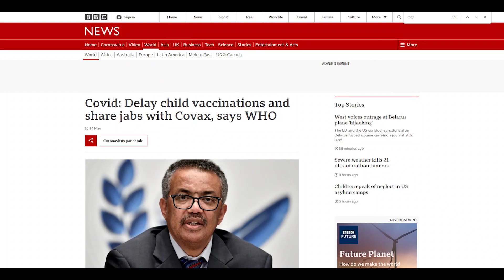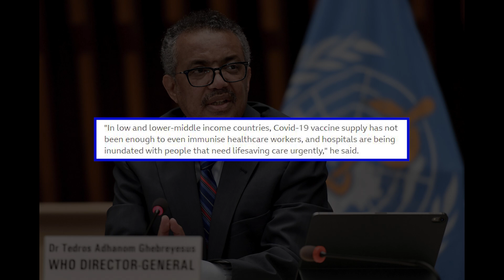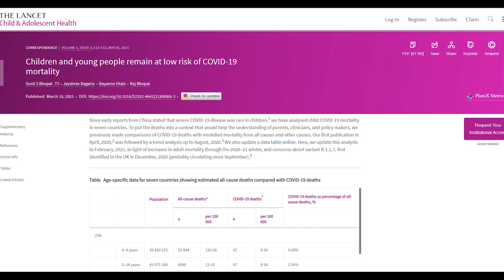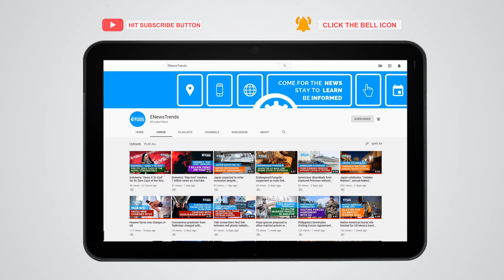Should All Children Get Vaccinated against COVID-19?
Vaccinating children against the disease is crucial if we want to reach herd immunity.